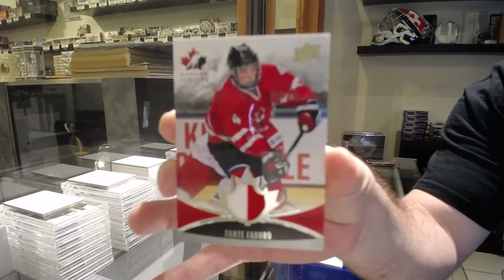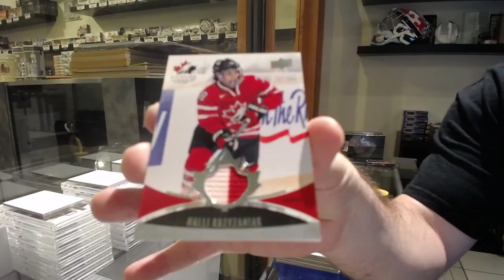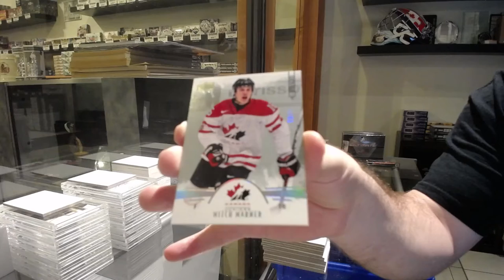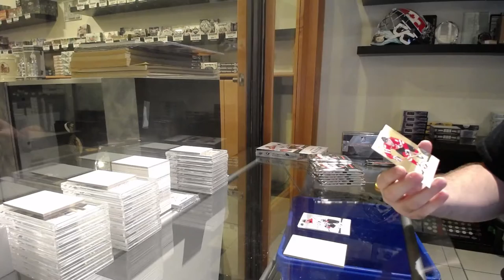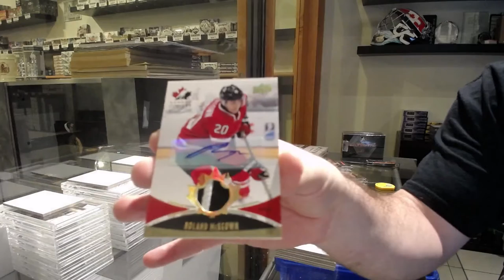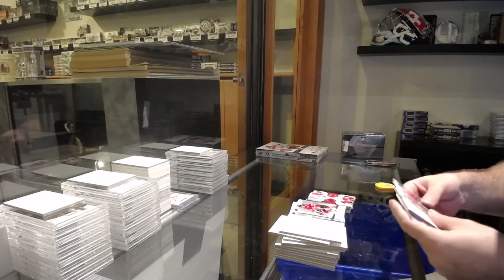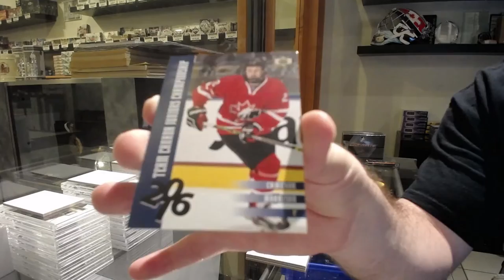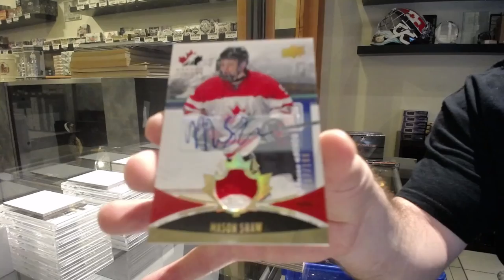16-17 UD Team Canada World Juniors Hockey 3 Box Break - C&C GB #12,900